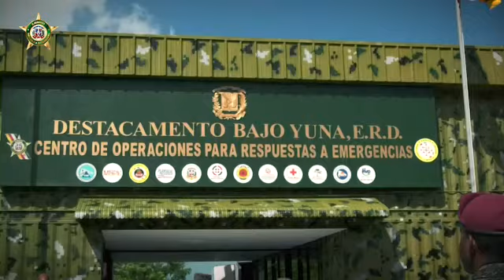ERD inaugura Centro de Operaciones para Respuesta a Emergencias en el Bajo Yuna